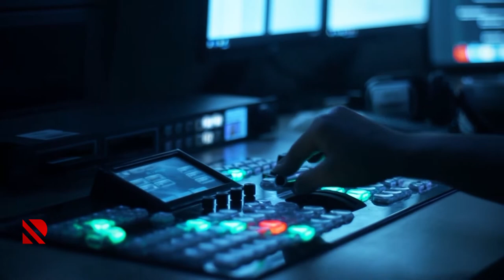Azad olan ərazilərdə meliorativ tədbirlər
İşğaldan azad olunan ərazilərdə suvarma sistemi idarələri bərpa edilir